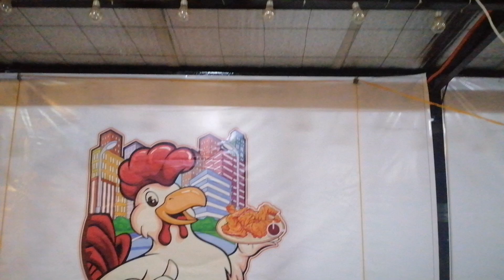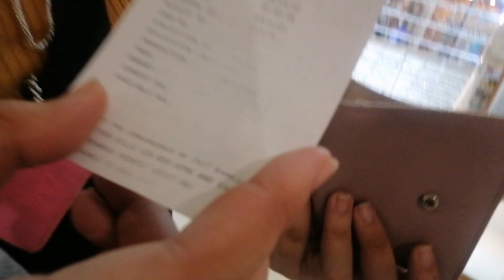Unli wings with College Besshieess